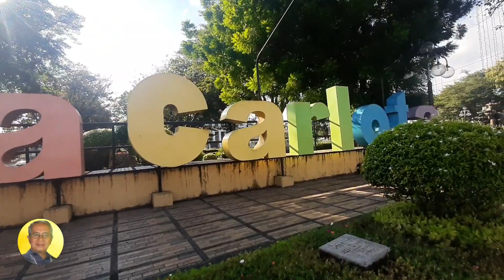What a joy I have in an early Sunday morning at La Carlota public plaza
An early Sunday morning at public plaza

The weather is pleasant and I kick off my early Sunday morning stroll passing the main city streets from our home going to the public plaza.

What a nice Sunday morning I say to myself as I take around the public plaza taking a video of a well upkeeping ornamental plants and clean grounds.

La Carlota public plaza is a Well-maintained place for people to take their to rest, to meet friends and new acquaintances.